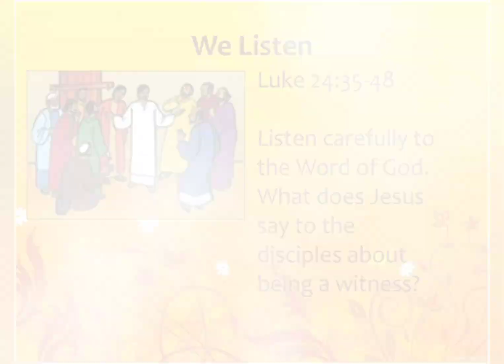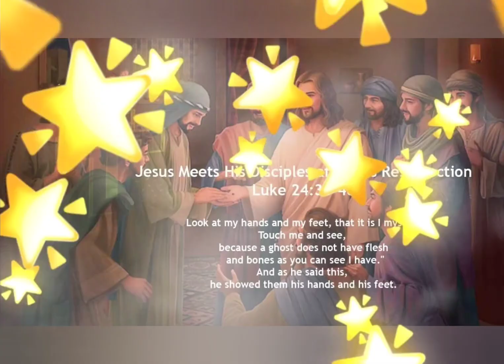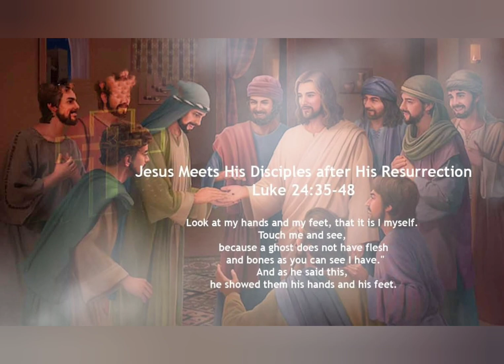Christ likely said “peace be with you” to calm both of these feelings. (Luke 24:35–48)